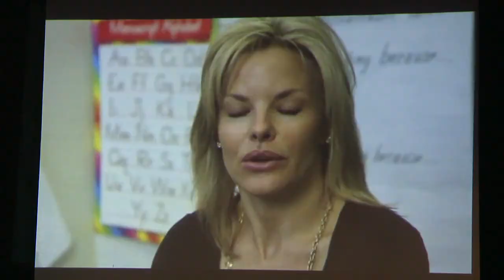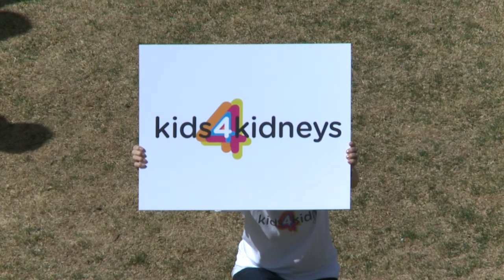KIDS 4 KIDNEYS 530pm